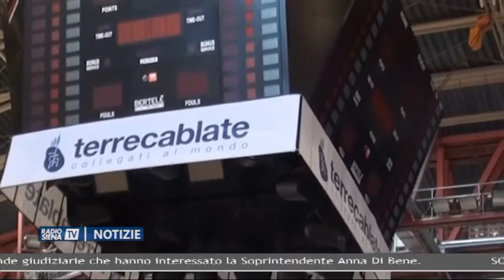RadioSienaTV Notizie 01032019